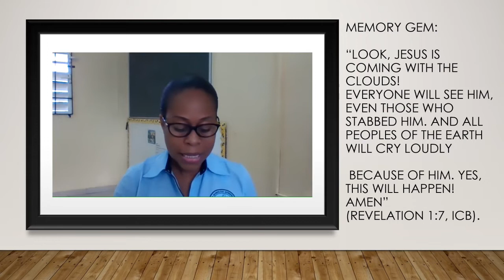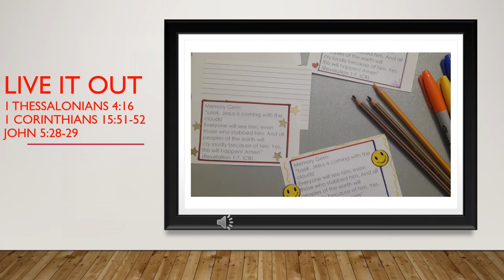St. Maarten Seventh-day Adventist School-Week of Prayer 2021-Thursday Morning..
St. Maarten Seventh-day Adventist School-Week of Prayer 2021-Thursday Morning..  CCLI #1693721